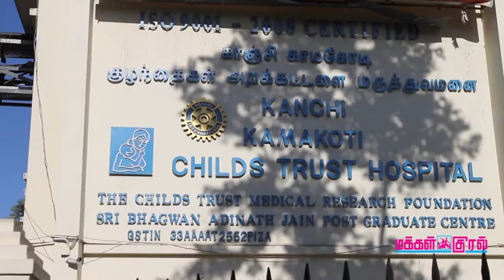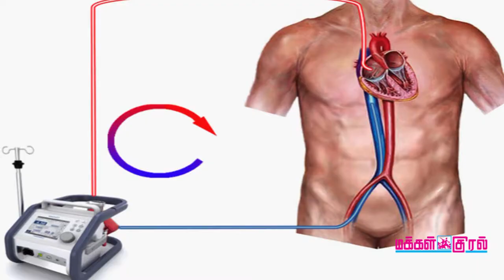Kanchi Kamakoti Hospital - Dr. K.R. Balakrishnan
A critical patient from Nellore who was suffering from breathing problem was successfully recovered.

A three -year-old Nellore boy was thirsty and took a drink of clear liquid kept in a bottle and he did not know that liquid was paint thinner and not water. He was soon developed difficulty in breathing and was taken to nearby hospital. He had extensive pneumonia because of spill over of the paint thinner into his lungs. He was put on a ventilator and thereupon he was brought to the pediatric intensive care unit at Kanchi Kamakoti Child Trust Hospital. When he was admitted  he was critically ill with low oxygen level and blood pressure. This in turn causing his liver and kidney failure.
The parents of the boy agreed and cardiac surgery team from Fortis- Malar Hospital led by Dr. K.R. Balakrishnan started their Veno-venous treatment. The liver and kidney organs gradually recovered. He was  successfuly removed from the ventilator and eating his favourite snacks.